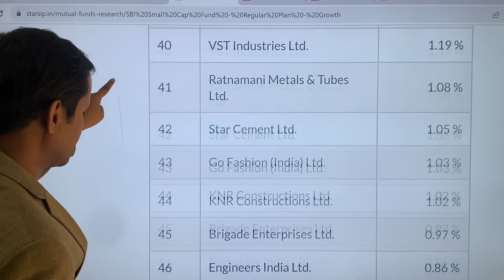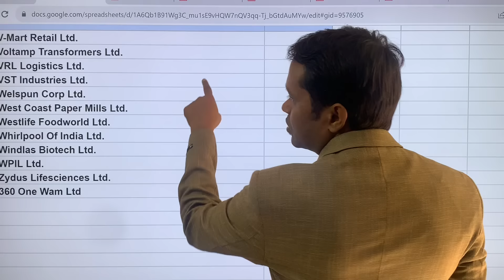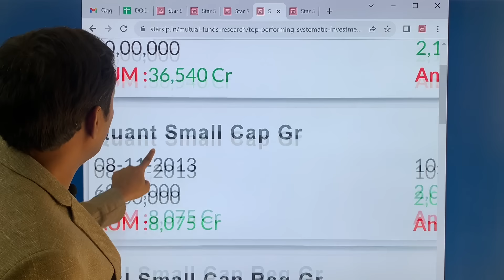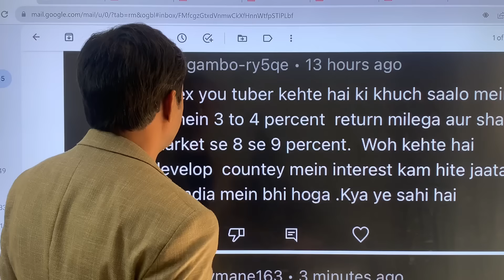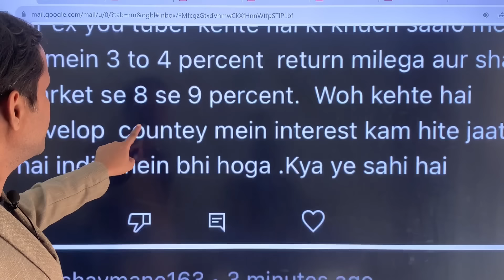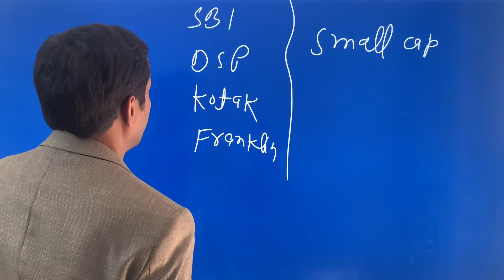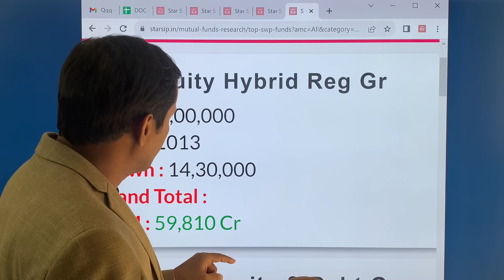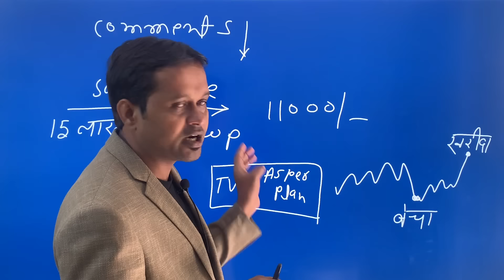सिर्फ़ SMALL CAP लिया तो कितना Risky होगा ?